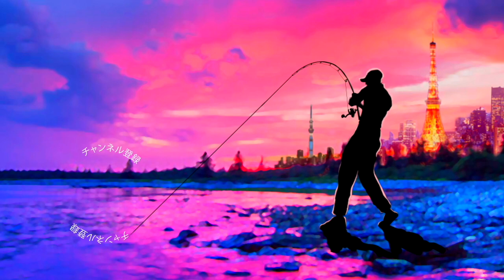【バス釣り】デプス「カバースキャット」牛久沼雨のタイミングで効果的なアクション【牛久沼】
バス釣り　雨の時も！デプス「カバースキャット」大活躍って事で関東老舗のバス釣りスポット難攻不落の牛久沼に挑戦です
雨の中、カバースキャットの超高比重な特性を活かして的確にピンスポットを狙い撃ちます　貴重な牛久沼の豚バスを求めて頑張っております

2020はジーニアスプロジェクトのグラビアス、ゴライアス！シマノ ではカルカッタコンクエストDCやメタニウムなど中心に釣りを進めましたが2021はダイワのベイトリールも買ってみるかな！？なんて楽しんでおります。

55アップしか釣れない！デプス「コードネームバス」に巨大バスが襲い掛かる衝撃映像